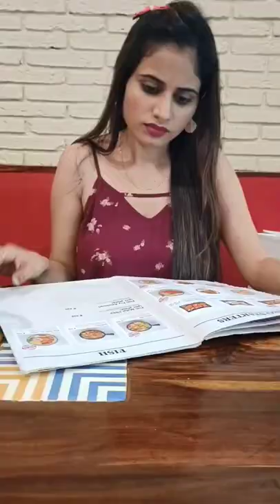My First Mini Vlog | Harry Styles - As it Was | YouTube Shorts